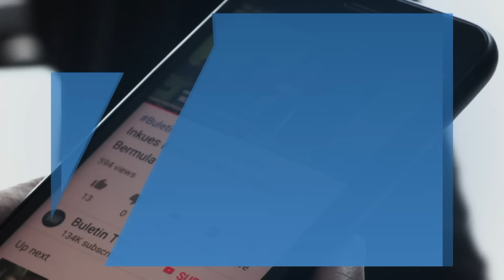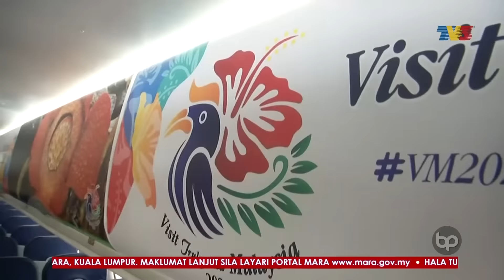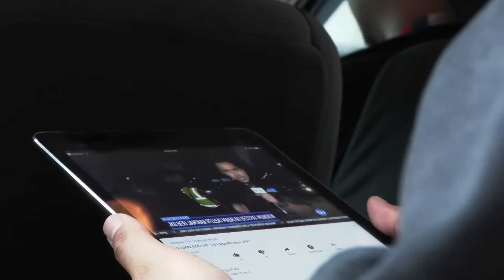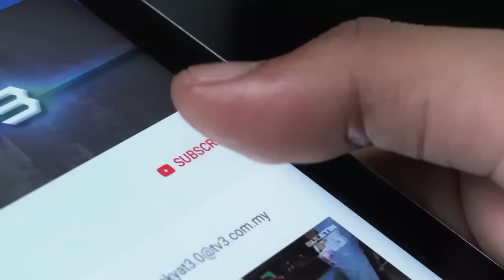Buletin Pagi (2019) | Jumaat, 20 September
Buletin Pagi siaran Jumaat, 20 September 2019.